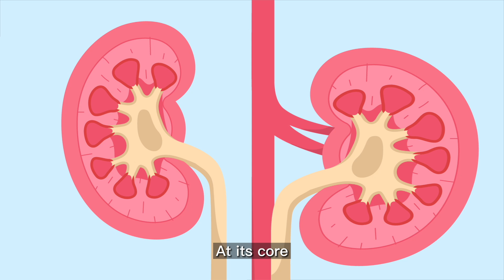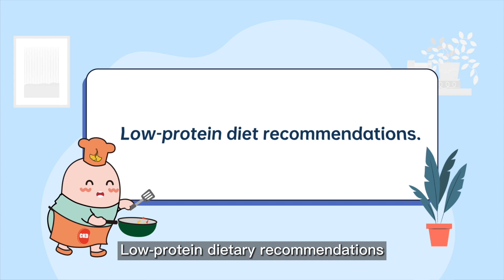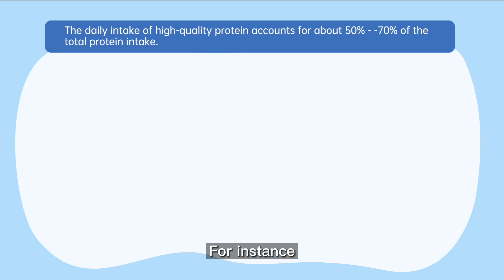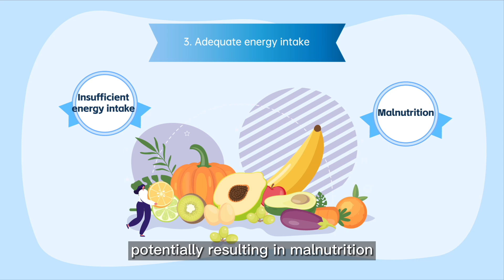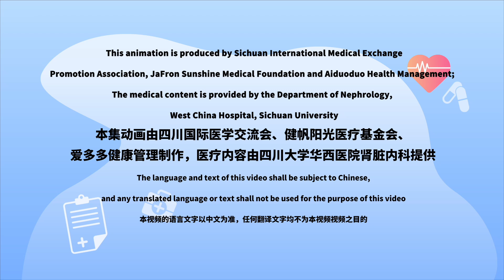12 A low protein diet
Why to eat a low protein diet? How should kidney patients come to a low protein diet ?